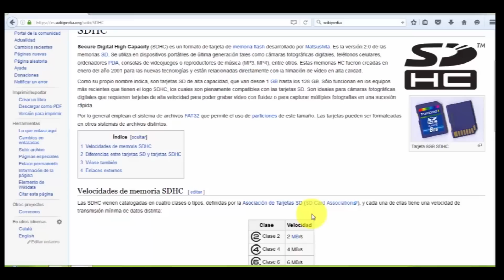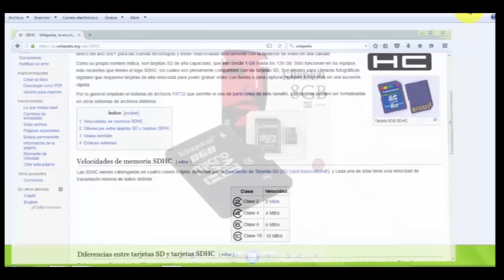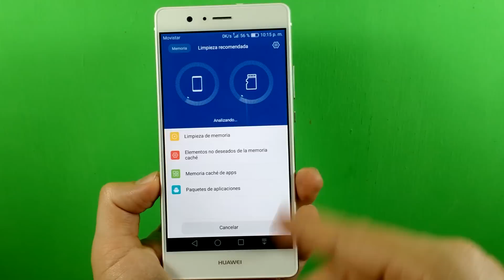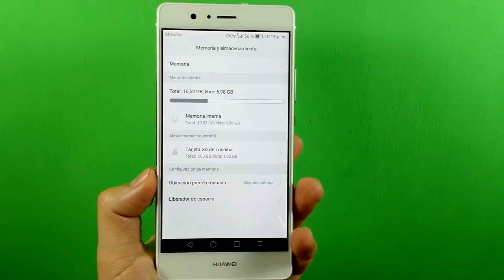HUAWEI P9 LITE Mover O Transferir Informacion A La Micro SD